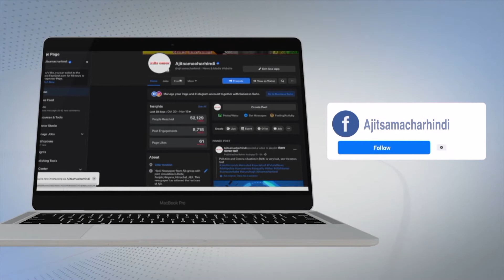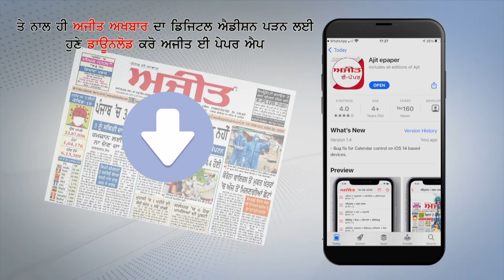ਗੁਰਦਾਸਪੁਰ ਦੇ ਨਵੇਂ ਬੱਸ ਅੱਡੇ ਦਾ ਨਿਰਮਾਣ ਕਾਰਜ ਵਿਧਾਇਕ ਪਾਹੜਾ ਵਲੋਂ ਆਰੰਭ